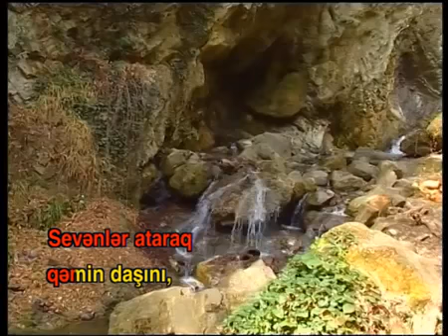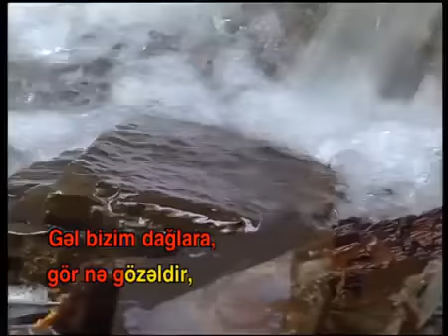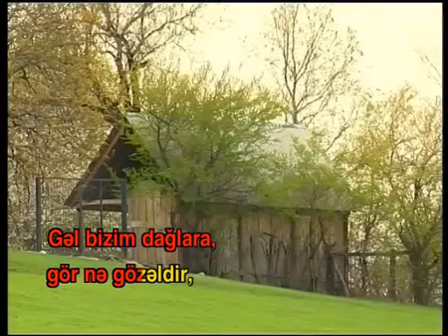Gel bizim daglara KARAOKE AZERBAYCAN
Educational karaoke program for studying folk Azerbaijan songs.
Азербайджанские песни караоке